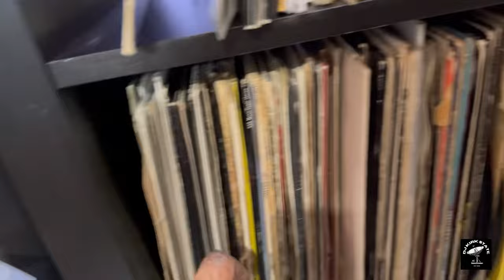Rhythm Roulette Crate Digging Hard Beat ⏸️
0:00-0:46 Intro
0:47-01:34 Sample Search
01:35-03:51 Drum Layering
03:52-06:21 Sequence One
06:22-09:37 Sequence Two
09:38-13:10 Sequence Three
13:11-14:31 The Knowledge

Gear and Things in My studio:

shelf lights:

Studio Acoustic Foam:

Rodecaster Pro:

Maschine MK3:

Akai MPC one:

Akai MPK midi keyboard:

Rode Podmic:

Gaming Chair:

Studio Monitors: